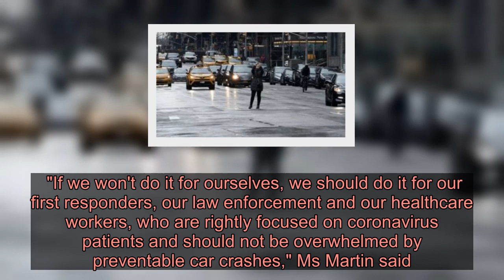Emptier US roads more lethal in pandemic - report - Latest News